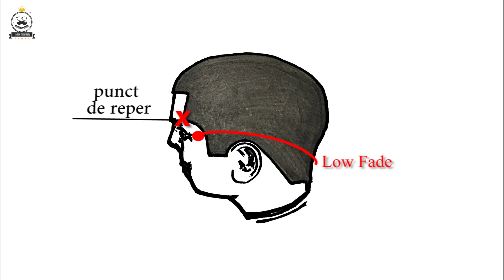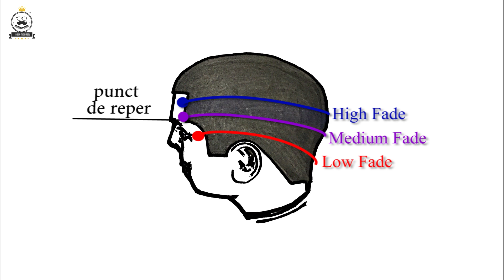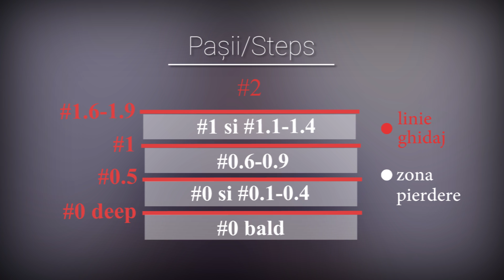• SKIN FADE 2016 • The simple way to DO IT.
Tutorial pentru incepatori sau pentru cei ce vor sa se perferctioneze.
SKIN FADE 2016 e creat pentru a simplifica prin oferirea unei tehnici simple, drumul spre un Skin Fade reusit. Sper sa va fie de folos!